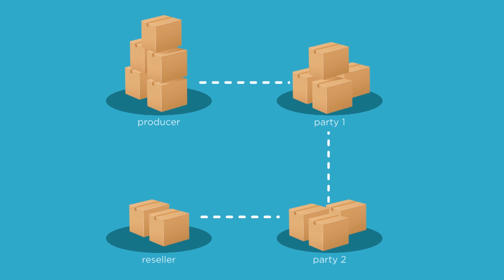Tokoin Introduction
What is blockchain and why is blockchain the answer to the economic problems??